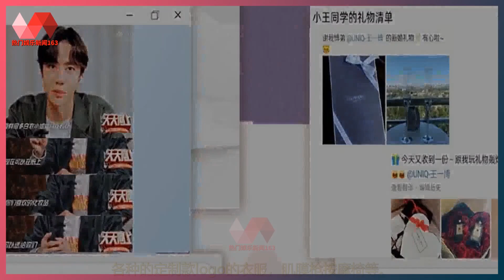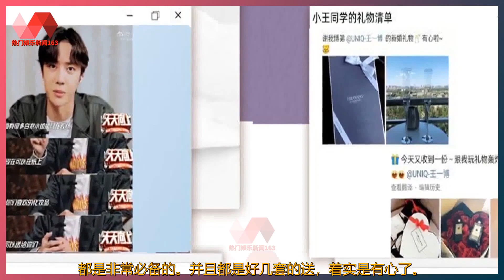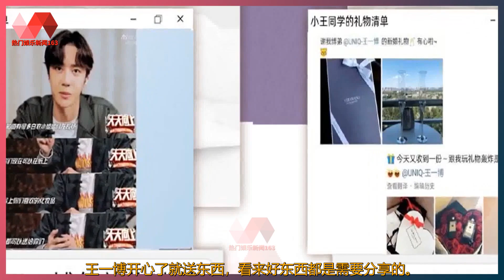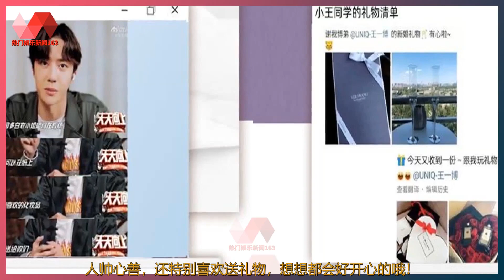王一博的礼物清单，既暖心又实用，网友表示希望跟他成为朋友. | 王一博 - 热门娱乐新闻163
热门娱乐新闻163 04/11/21: 王一博的礼物清单，既暖心又实用，网友表示希望跟他成为朋友.